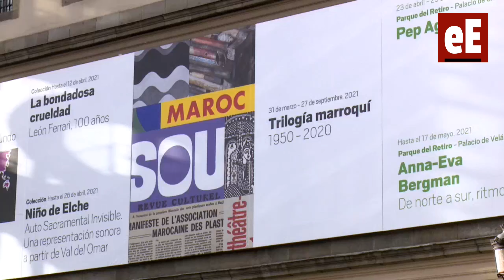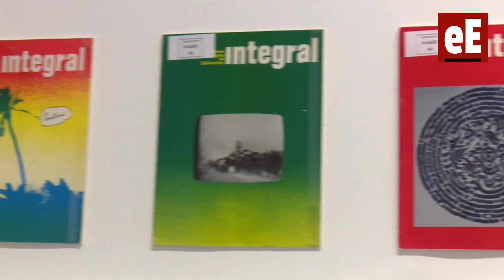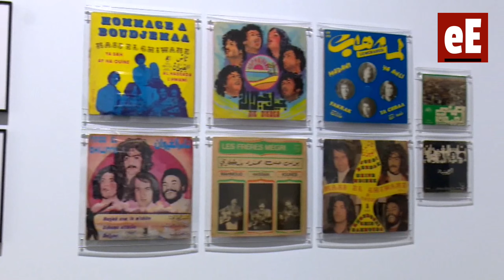El Reina Sofía acerca a España la efervescencia cultural de Marruecos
Apenas a 14 kilómetros de España, el arte contemporáneo de Marruecos es el "gran desconocido" y a este descubrimiento dedica el Museo Reina Sofía su primera gran exposición de 2021, con el objeto de descolonizar la mirada sobre la potente creación artística del país vecino. Esa es la intención del director del Museo Reina Sofía y comisario, Manuel Borja-Villel, junto a Abdellah Karroum, de la exposición "Trilogía marroquí 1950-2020", una muestra que refleja la producción artística en Marruecos desde la independencia hasta el presente, a través de una selección de piezas que muestran la diversidad de iniciativas de ese país. Son tiempos de pandemia en los que, aunque hay público local, el descenso de los visitantes ronda el 70 por ciento y por eso hay que aprovechar para que los museos se conviertan en "laboratorios de imaginación radical" e imaginar otros mundos, ha indicado Manuel Borja-Villel. El de esta exposición está integrado por 250 obras expuestas, producidas entre 1950 y 2020, que establecen un recorrido en el que se muestra la diversidad de las expresiones artísticas del Marruecos moderno, poniendo de relieve las figuras destacadas de cada época, desde la transición a la independencia (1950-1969) y los denominados "años de plomo" (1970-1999) hasta la actualidad (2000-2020).